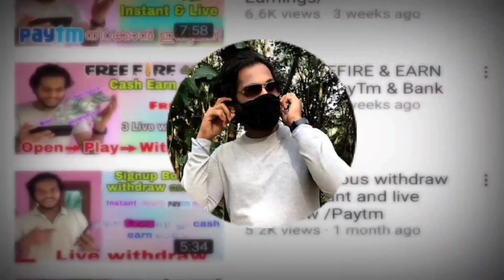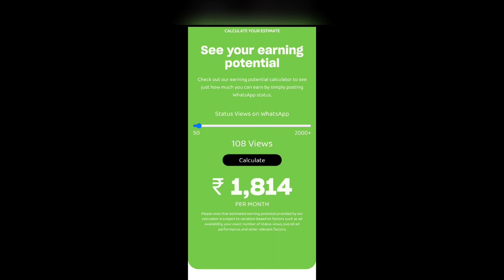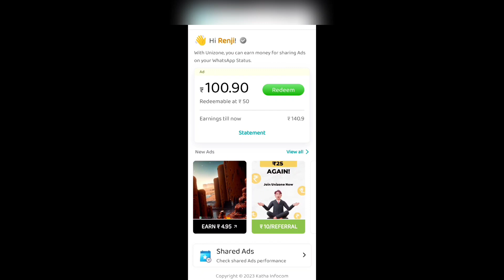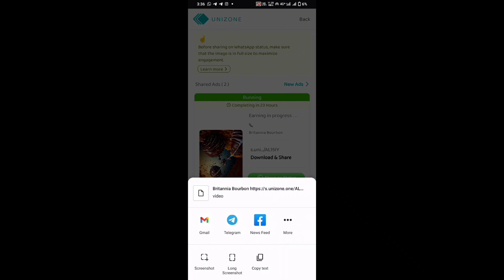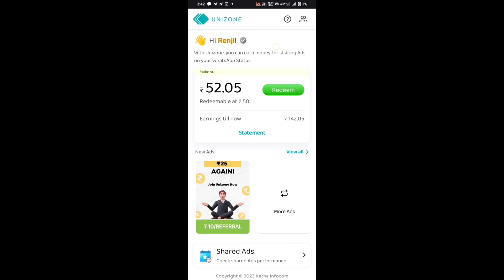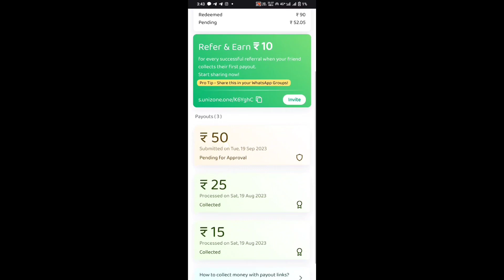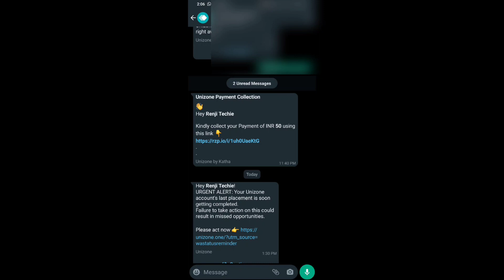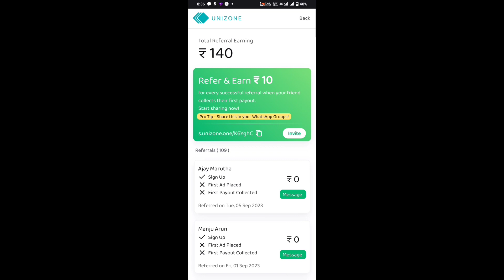USE WHATSAPP to Earn money/ Best way to earn money in 2023/ Renjitechie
my code :  " renjipaytm "  on Refer and Earn page before making your first payment.